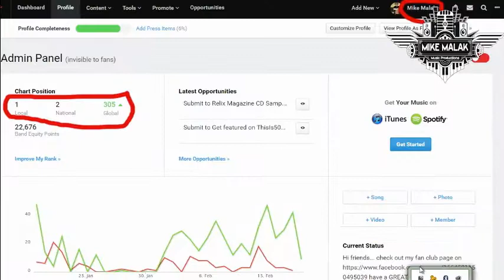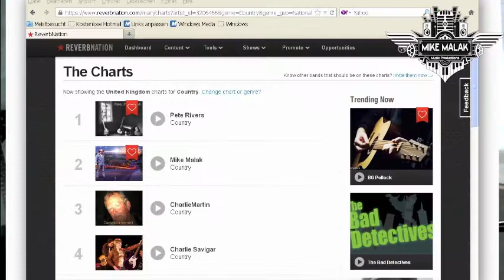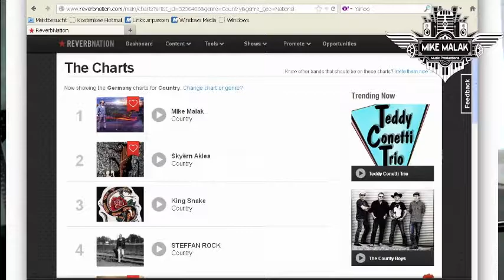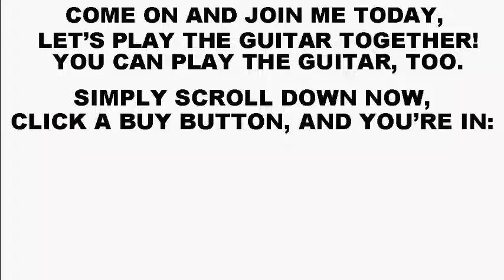Mike Malak - LEARN THE AMAZING OPEN G GUITAR NOW!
Open G Guitar - digital video course for beginners on the Open G tuning
Use the same method Keith Richards uses to play songs like Honkytonk Women!
Mike Malak shows you the ropes on the Open G tuning. It's easy, it's fast - ANYONE can start playing songs in under 1 hour!
And you can play major chords with JUST 1 FINGER.  Let me show you how! Play folk, country, rock, blues. Yes, YOU CAN! I will show you how.
to find out more